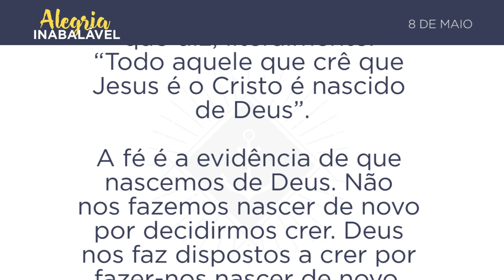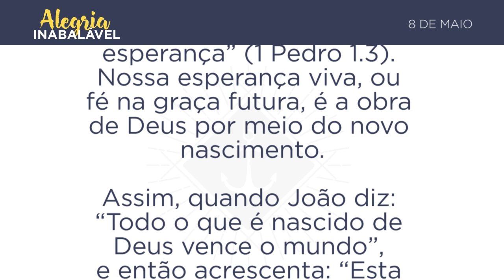8 de Maio - Satisfeito com seus preceitos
8 de Maio - Satisfeito com seus preceitos
Agrada-me fazer a tua vontade, ó Deus meu. (Salmo 40.8)